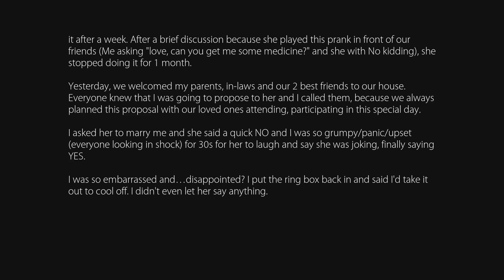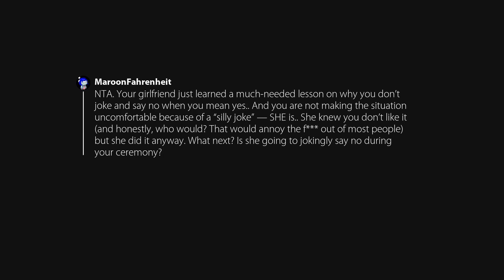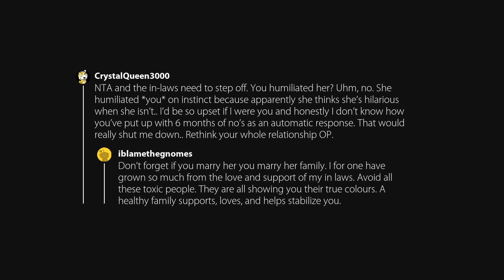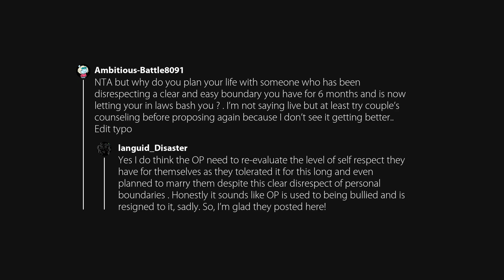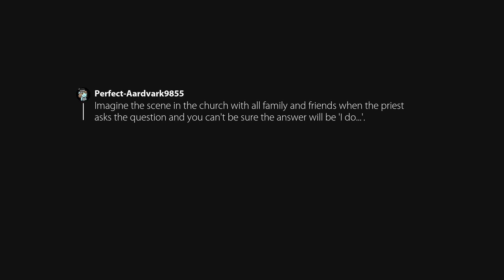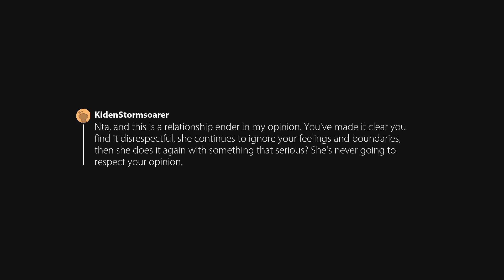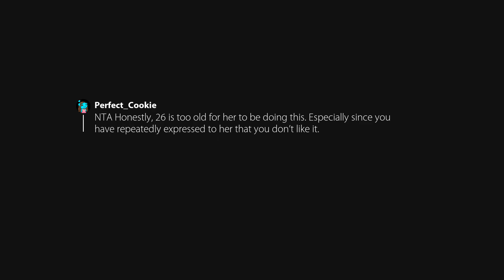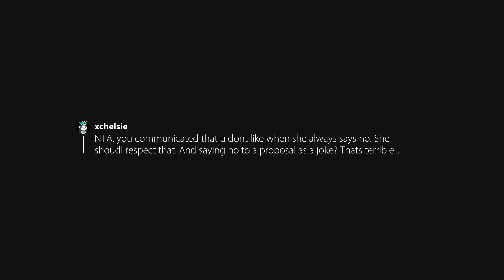Am I the asshole for keeping the engagement ring and giving up asking to propose (after propose) in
Originally posted in AmItheAsshole by u/TAGFNo.